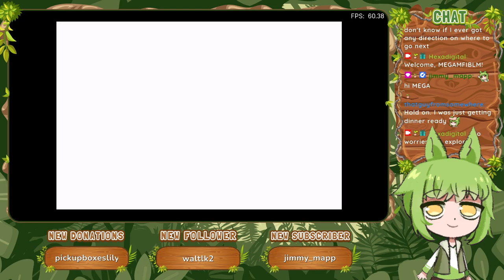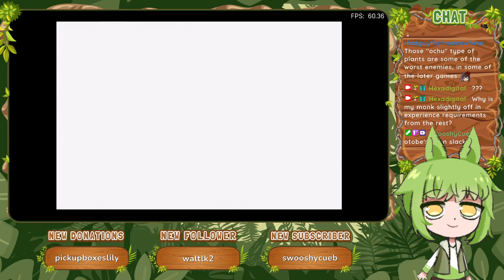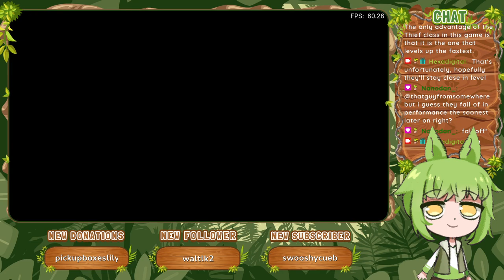Crescent Lake [Part 19] :: Final Fantasy I (2004)